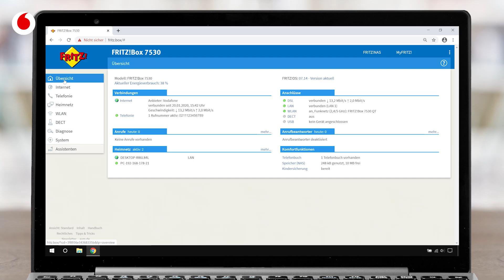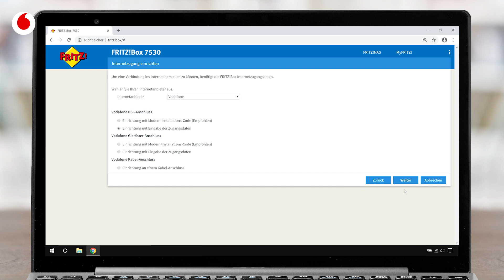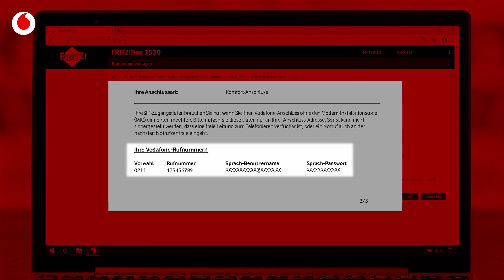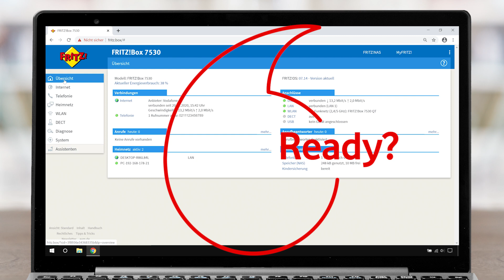AVM FRITZ!Box: Internet mit Zugangsdaten einrichten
Du möchtest eine AVM FRITZ!Box  an Deinem Internet-Anschluss einrichten? Dann brauchst Du entweder den Modem-Installationscode – auch MIC genannt – oder Deine Internet-Zugangsdaten.

In diesem Video zeigen wir Dir, wie Du eine FRITZ!Box  mithilfe Deiner persönlichen Zugangsdaten einrichtest. In unserem Beispiel haben wir die FRITZ!Box 7530 mit der FRITZ!OS-Version 7.14. Es kann sein, dass einige Schritte etwas anders sind als bei Dir zuhause.

Du hast Deinen Modem-Installationscode (MIC) verlegt oder vergessen? Dann schau mal hier vorbei:

Dir ist das zu kompliziert? Mit unserer GetConnected-App kannst Du bequem Deinen Router einrichten: